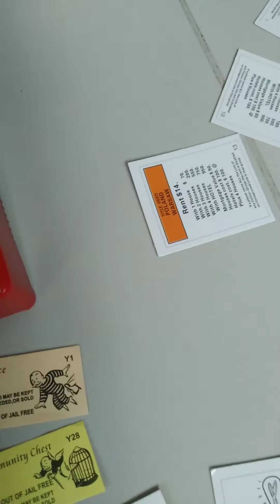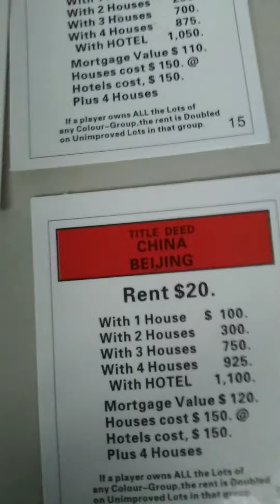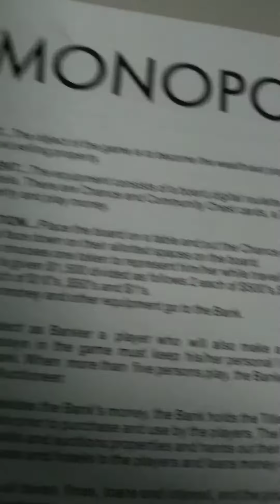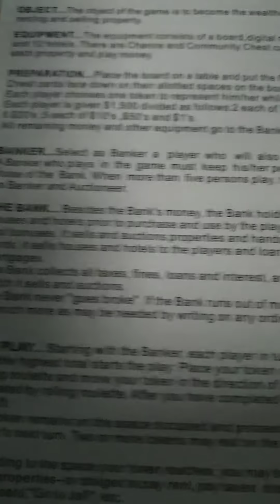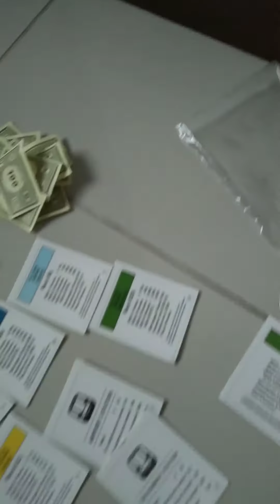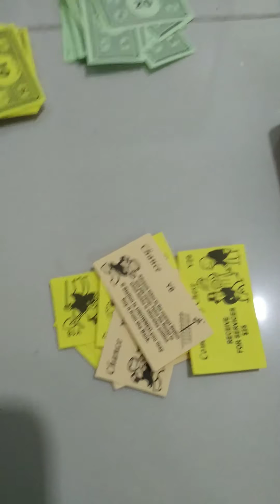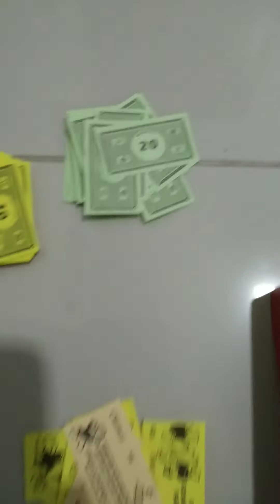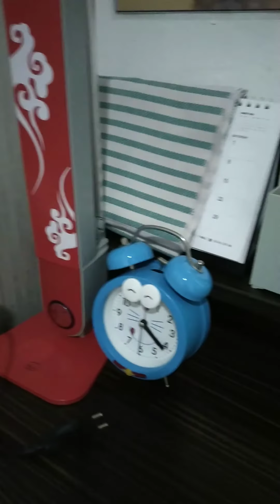My monopoly game set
If you want to buy one go to any store that sells monopoly or ask someone do you have monopoly collections?